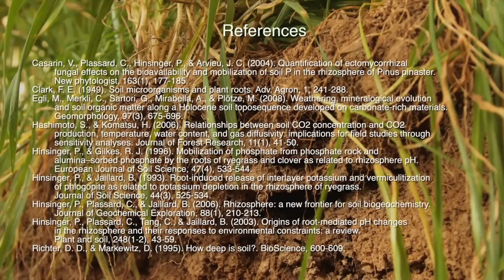The Science of Soil Health: Nature's Way of Extracting Minerals from Soil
Breathtaking symbiosis…
Through respiration, soil microbes provide key benefit to plants, scientist says

Just when you thought soil microbes couldn’t possibly be more helpful, Dr. Will Brinton tells us they provide another, often overlooked benefit to plants. Microbes take in sugars from plant roots and respire carbon dioxide, Dr. Brinton explains, which then combines with the soil water to form a weak solution of carbonic acid. This gentle carbonic acid solution helps further weather minerals and trace elements around the roots, which become available for plants to take up for their growth and health. Watch the video (2:30). It’s science you can really dig.